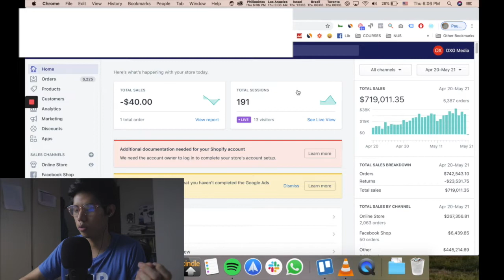5 things I learnt after doing $700k per month with Facebook Ads on Shopify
Last time I'm gonna promote my courses (if you want to buy them links below, I feel my products are best in the game but hey last time im gonna promote on this channel):

$6,000 Flagship Program --- The Big boss of eCommerce Programs

thank you to everybody who has supported this channel in the past 3 years.